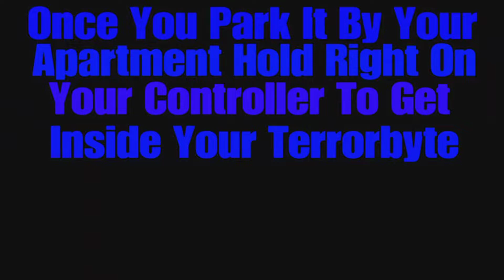GTA Online How To Source CEO Crates Fast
How To Source CEO Crates Fast In GTA Online